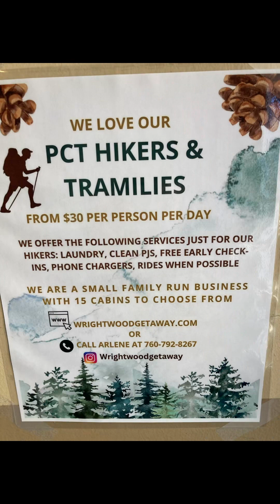Day 24 on the PCT with @brandonhikes Resupply Nero